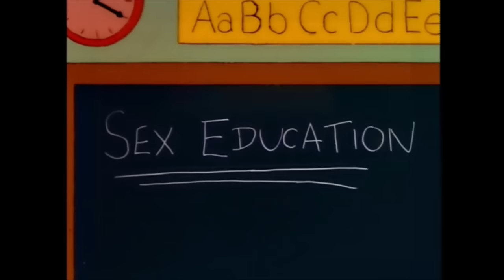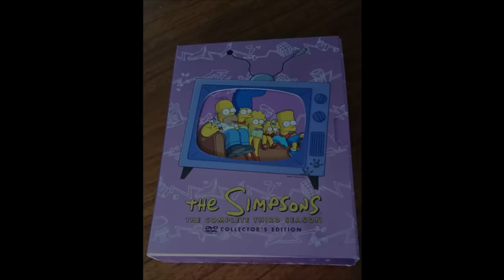The Simpsons Season 3 Retrospective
Oh, I'm sorry.  We were talking about chocolate?